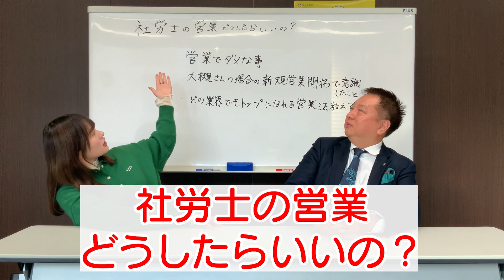【極秘！】社労士の営業どうしたらいいの？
皆様からの感想・質問コメントお待ちしております！

さなまる　@hashimoto_sana

「働きやすさこそ最強の成長戦略である」はこちらから購入できます

大槻智之（オオツキ　トモユキ）
社会保険労務士法人大槻経営労務管理事務所　代表社員
1972年　東京都生まれ

22歳からこの業界に入り数多くの会社をサポート。
現在、代表を務める社会保険労務士法人大槻経営労務管理事務所は日本最大級の社会保険労務士事務所でと言われ、100名を超すスタッフが500社を超えるクライアントのサポートを行っています。
クライアントの規模は従業員数3人から10万人まであらゆる業界、規模のお客様を支援しています。
そのアドバイスは法律の見解だけではなく、数多くの事例をもとに行い、お客様から好評を得ているところです。
そんな大槻事務所の目標は、多くの働きやすい会社作りをサポートし、日本が働きやすい社会になることを実現させることです。

地上波の他、abematvなど多数出演経験あり。
日経新聞や産経新聞はじめとした一般紙の他、SPAや週刊ダイヤモンドなどの雑誌まで幅広く取材を受ける。
東洋経済オンラインやマイナビニュース、＠DIMEなどインターネットニュースにも多数寄稿している。

資格
社会保険労務士（2007年特定社会保険労務士付記）
採用定着士（一般社団法人採用定着支援協会）
傾聴アソシエ（一般社団法人日本傾聴技能普及協会）
ジョブオペ™認定コンサルタント
仕組み経営認定コーチ

🔶社会保険労務士法人大槻経営労務管理事務所
社会保険労務士法人大槻経営労務管理事務所は「働きやすい会社から！働きやすい社会へ！」を理念に活動を行っております。年間7000件以上の労働問題を解決しており、社労士という枠にとらわれることなくお客様の会社経営をサポートしてまいります。また、人事・労務の専門家集団として企業の健全な発展、その社員および家族等の向上に努め、社会の健全な発展に貢献することを目的しています。「働きやすい会社」作りをお手伝いするのが大槻事務所の仕事です！

大槻経営労務管理事務所
 本社／東京都中央区銀座1‐16‐7　銀座大栄ビル４階・８階・１１階

社会保険労務士法人大槻経営労務管理事務所では、求人(新卒・中途採用)を募集しています。

🔶大槻事務所　 関連動画

【４５周年社会保険労務士法人大槻事務所のWEB CM】